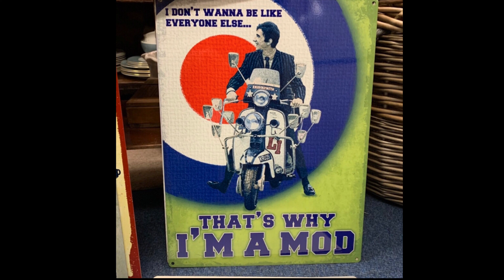It's Tuesday - Back In My Vintage Shop April 26th 2022